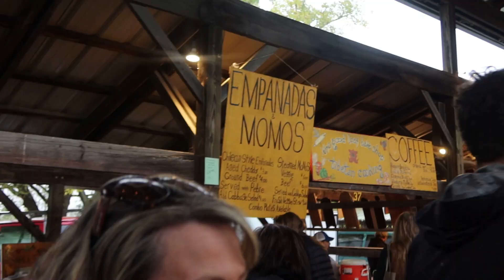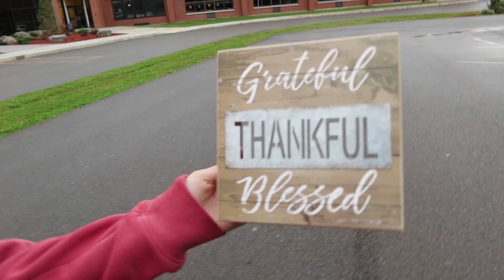Ithaca, New York! Part 2